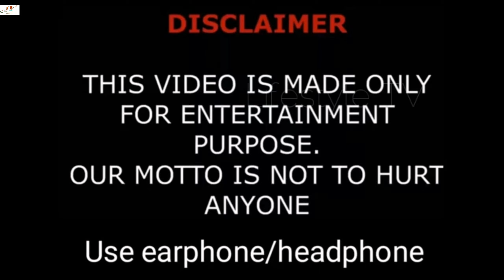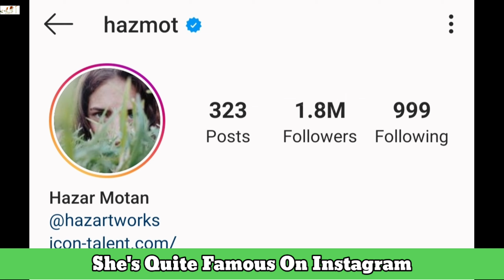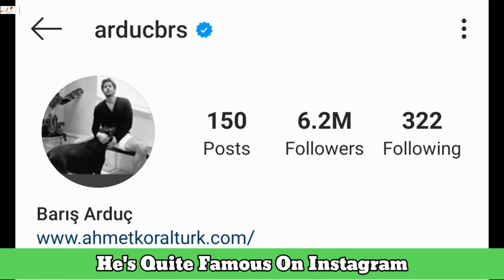Hazar Motan VS Baris Arduc Comparison, Biography, Age, Income, Relationship, Weight, Height, Facts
Turkish Translated